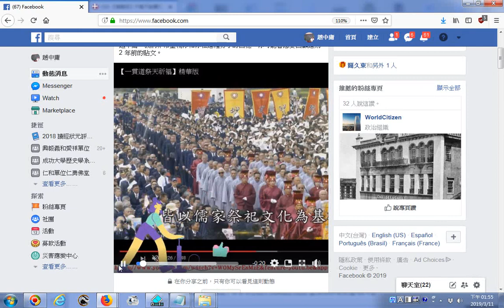20190311FACEBOOK獲得最多讚的影片